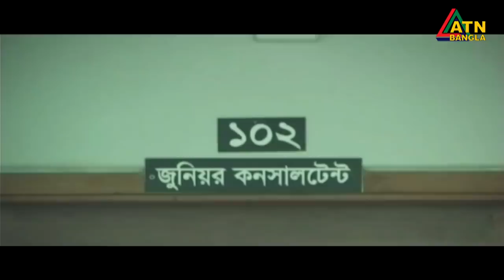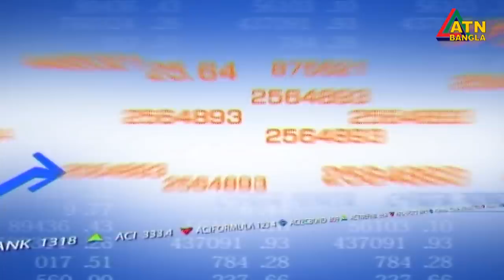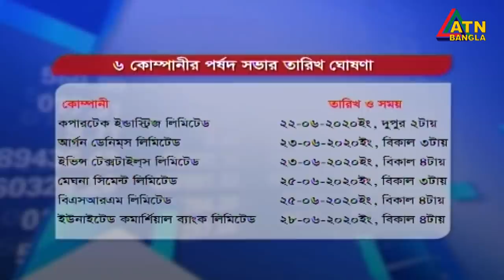এটিএন বাংলা দুপুর ১২টার সংবাদ । 18.06.2020 | ATN Bangla News at 12pm